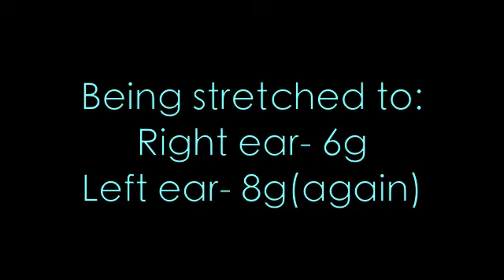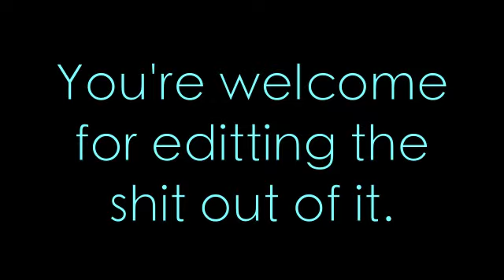6G Ear Stretch !